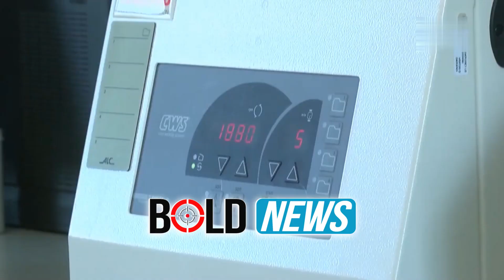Nën hetim nga SPAK/ Rama merr në “patronazh” Ilir Beqajn, e shpërblen me një tjetër post